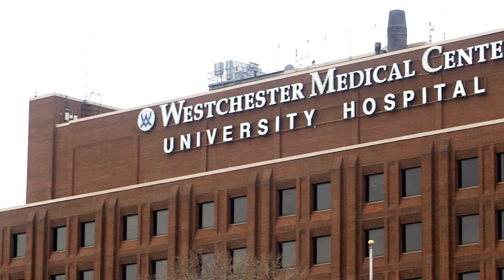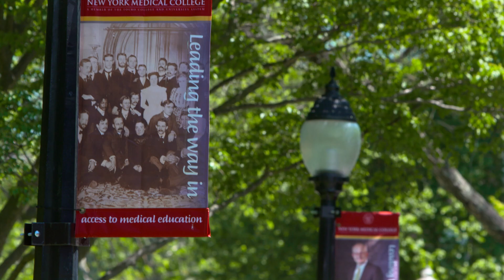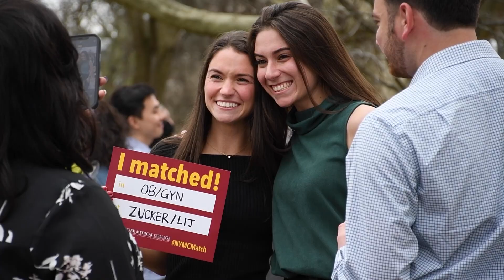NYMC School of Medicine (SOM) At-A-Glance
Our dynamic integrated curriculum graduates exceptional, self-directed, and compassionate physician leaders dedicated to the health and wellness of all people and communities. The SOM’s Doctor of Medicine (M.D.) program curriculum ensures that students gain both theoretical knowledge and practical skills and can respond and relate to patients with equal parts competence and compassion. Students receive early clinical skills training at our Clinical Skills and Simulation Center, through clinical preceptorships, supervised shadowing programs, community service, as well as service- learning programs at our expansive network of diverse affiliated clinical sites. The training that our students receive incorporates the health systems sciences and social determinants of health so that our students understand the many factors that impact the health of the communities that they serve. The SOM provides outstanding opportunities for student career and professional development with research opportunities in education, basic translational, clinical, and/or outcomes-based research. The SOM Dean’s Office provides stipends and infrastructure with support from the associate dean of medical student research. Approximately 100 students participate in the annual Medical Student Research Forum, which provides a platform for showcasing student research achievements on campus and beyond.